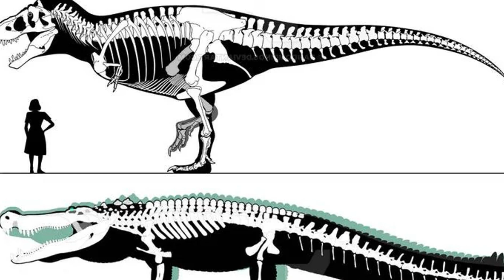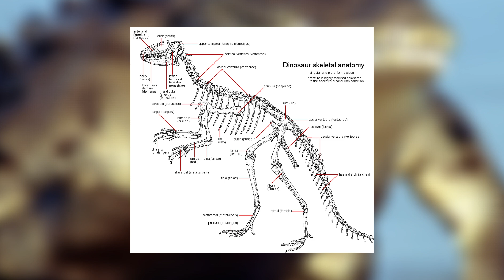The Largest Sea Creature During The Cretaceous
In this video, we're digging into Deinosuchus, the mega-croc that made T. rex look like a chew toy. These prehistoric beasts were absolute units! We'll show you just how massive they got and why they were the ultimate killing machines of their time.
Ever wonder what a croc with a bite force that could crush a car looks like? Or how about one covered in armor that would make a tank jealous? Yeah, that was Deinosuchus. And get this - they snacked on dinosaurs!